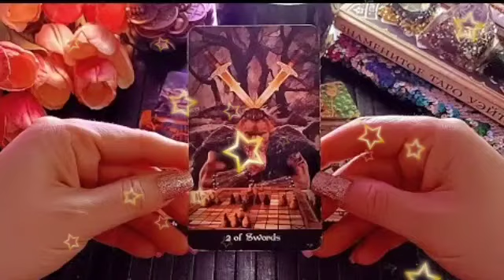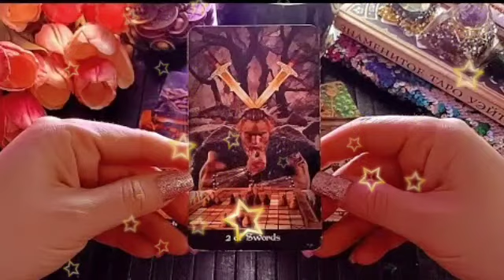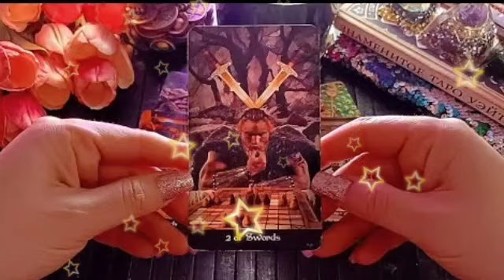virgo ♍ September 2023 🫶 THE TAROT WARNS YOU OF SOMETHING VERY DANGEROUS❗️🔮MY GOD😱